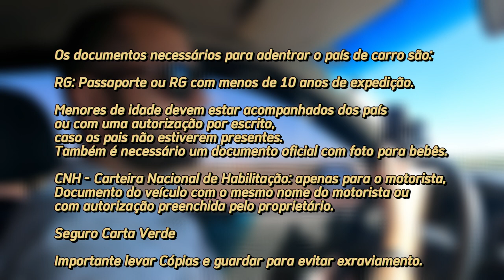NOSSA EXPERIÊNCIA EM 2024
QUAIS DOCUMENTOS para ENTRAR na ARGENTINA de CARRO em 2024

Nesse vídeo conto minha experiência.